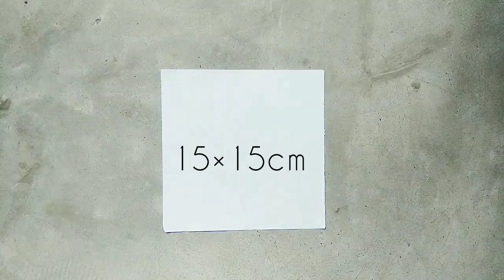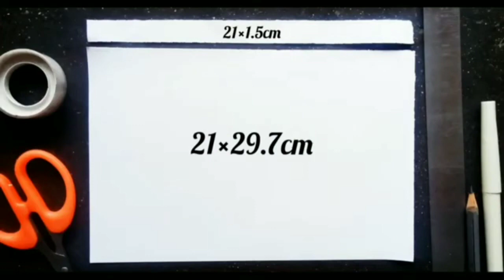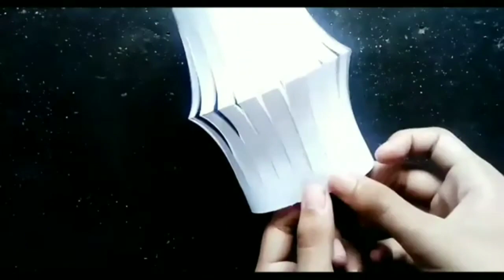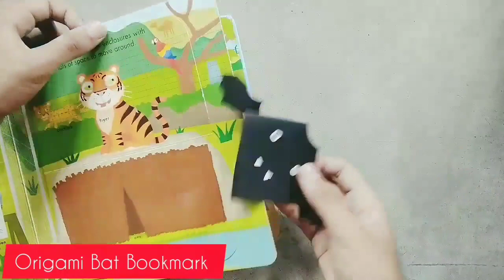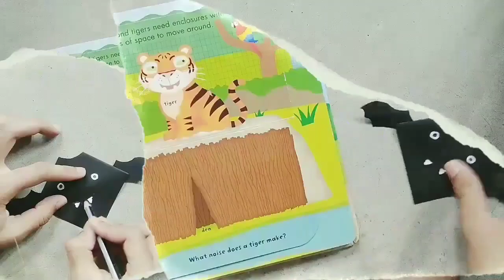LAST MIN. HALLOWEEN DECOR IDEAS | DIY HALLOWEEN CRAFTS 2022 | HALLOWEEN DECORATION IDEAS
This year decorate your house with these paper crafts for Halloween! There's a paper witch, origami ghost, origami bat bookmark (use it to decorate your book or notebook) and origami pumpkin box. These crafts with make a festive mood in yours!